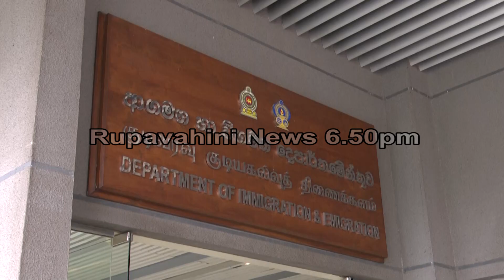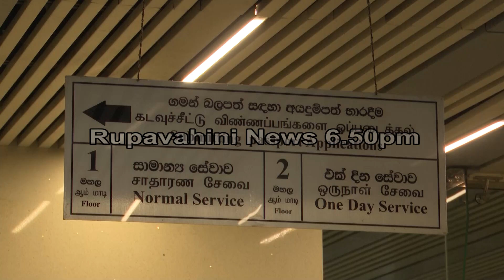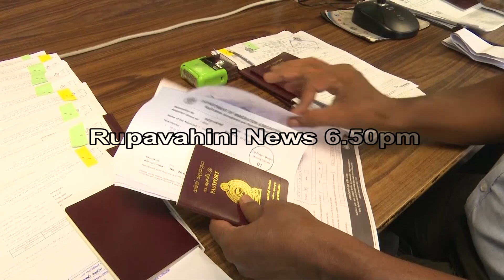ඔයාගෙ පාස්පෝට් එකත් පරක්කුද ? පාස්පෝට් හදන හැටි කන්තෝරුවටම ගිහින් බලමු | Rupavahini News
Follow on: ඔයාගෙ පාස්පෝට් එකත් පරක්කුද ? පාස්පෝට් හදන හැටි කන්තෝරුවටම ගිහින් බලමු